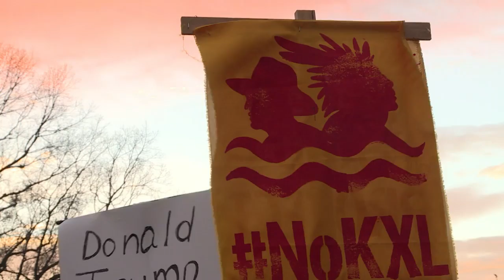Indígenas, jóvenes y ambientalistas protestan contra Trump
La decisión del presidente estadounidense de reanimar la construcción de dos polémicos oleoductos fue repudiada por representantes de comunidades indígenas que encabezaron una protesta frente a la Casa Blanca.